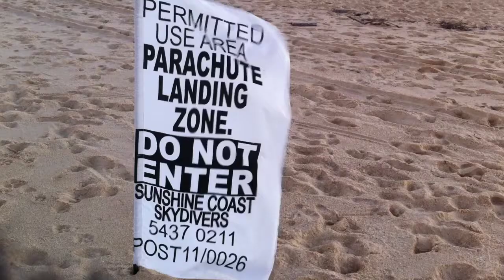Skydivers at Currimundi Lake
Some landings just before sunset at Currimundi Lake on the Sunshine Coast Queensland